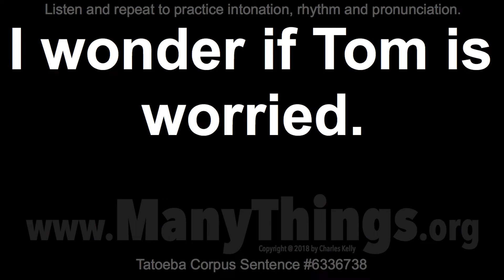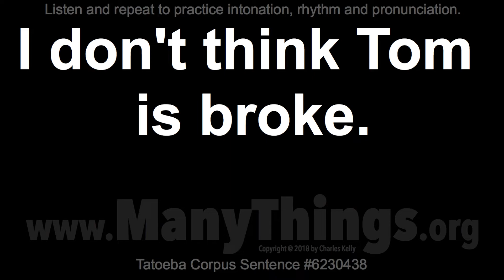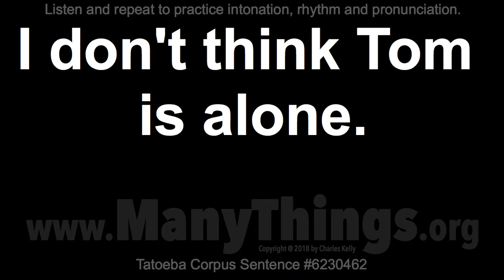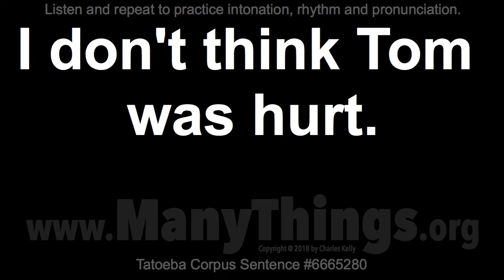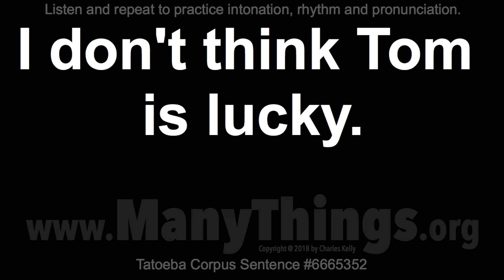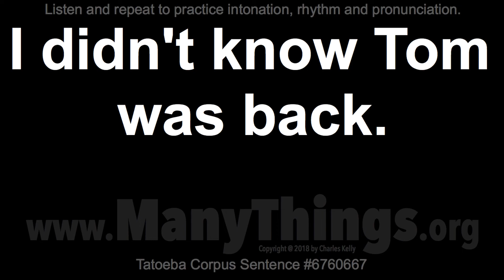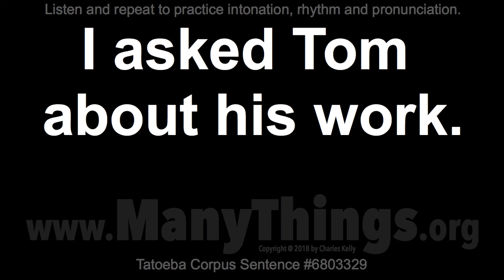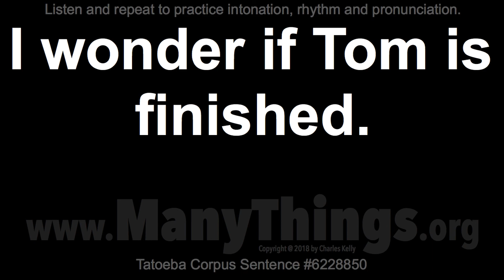Tom Sentences - 2018 #371 - 50 Sentences Beginning with "I"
I helped Tom into the boat.

I don't think Tom is right.

I don't think Tom is funny.

I wonder if Tom is worried.

I wonder whether Tom is up.

I think that Tom is crying.

I haven't written Tom back.

I don't think Tom is broke.

I don't think Tom is brave.

I'm sure Tom will be there.

I wonder what Tom will buy.

I think Tom will get fired.

I think Tom will come back.

I don't think Tom is awake.

I don't think Tom is alone.

I think Tom told the truth.

I saw Tom driving your car.

I don't care what Tom buys.

I think Tom works at night.

I think Tom is coming over.

I hope Tom tells the truth.

I heard Tom in the kitchen.

I don't think Tom was hurt.

I don't think Tom was home.

I suspect Tom is concerned.

I suspect Tom is confident.

I don't think Tom was here.

I don't think Tom is weird.

I suspect Tom is dangerous.

I suspect Tom is depressed.

I don't think Tom is tough.

I don't think Tom is lucky.

I suspect Tom is irritated.

I asked Tom what he wanted.

I'm not as young as Tom is.

I wasn't as mad as Tom was.

I didn't know Tom was back.

I wonder how Tom does that.

I think Tom missed his bus.

I told Tom about the party.

I'll let you tell Tom that.

I asked Tom about his work.

I asked Tom to wait for me.

I hope Tom passes the exam.

I saw Tom stumble and fall.

I told Tom where we'd gone.

I doubt Tom will be absent.

I doubt Tom will be afraid.

I think Tom impressed them.

I wonder if Tom is finished.